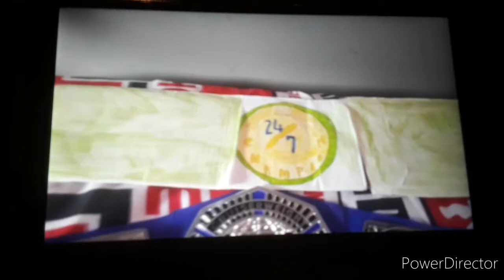MONDAY NIGHT RAW 🔥🎵